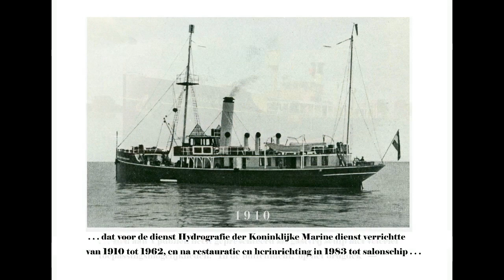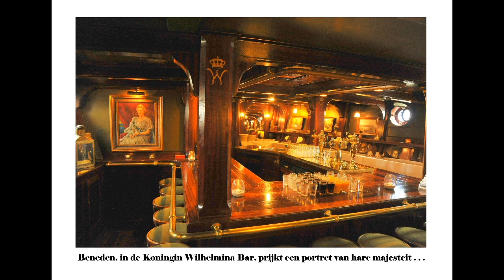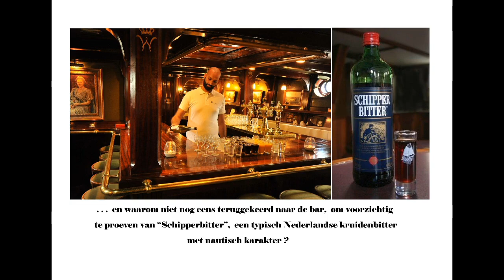Hydrograaf promo Nederlands algemeen Muziek Purple Planet com